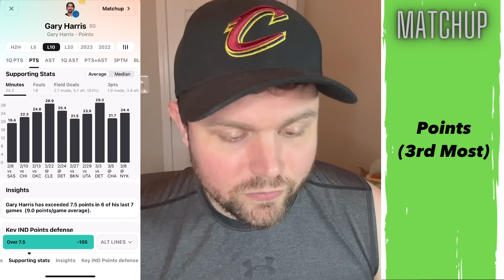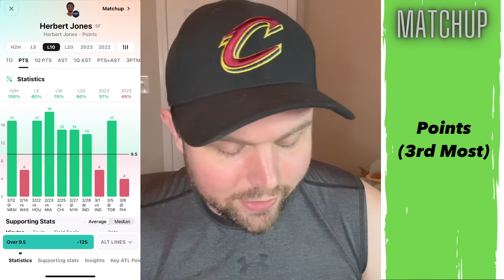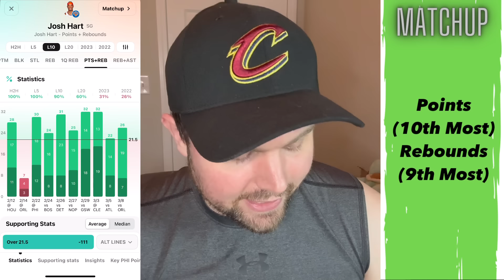6 Best NBA Player Prop Picks, Bets, Parlays, Predictions for Today Sunday March 10th 3/10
Prizepicks: PR-RGRQV28

ParlayPlay Match up to $100:
FINALROUND11

ChalkBoard Match up to $100:
FINALROUND11

Sleeper Match up to $100:
FINALROUND11